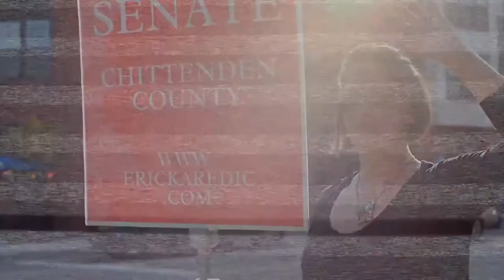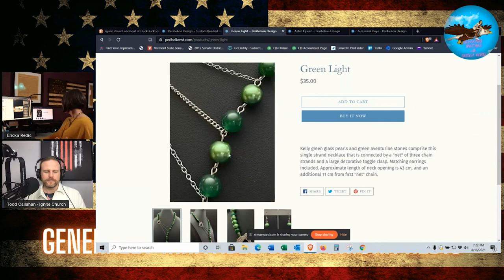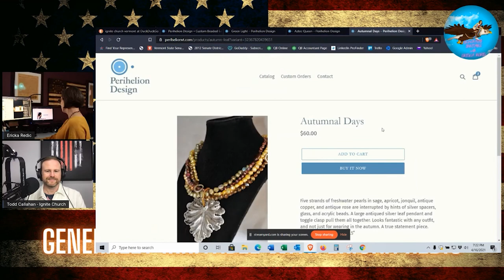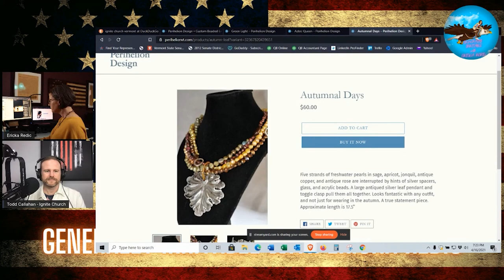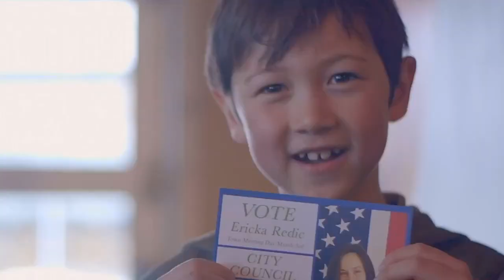Generally Irritable with Ericka Redic: How To Lead a Church in Hostile Territory 4/16/2021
"Join me for a conversation with Pastor Todd Callahan of Ignite Church Vermont. He is as snazzy a dresser as he is passionate about the Lord and the people of Vermont. We'll be discussing what it has been like leading the church through the pandemic, the government attacks on Liberty and people of Faith, and what it's like being in the most unchurched county in the country."